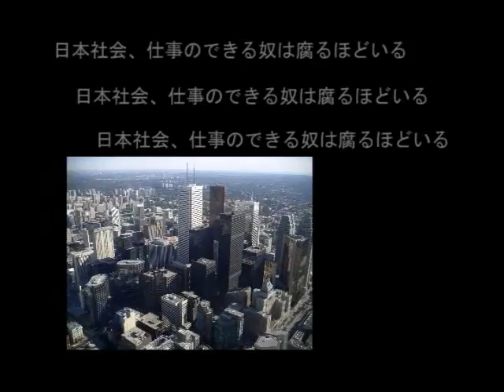向上心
NBonline AssocieのCM募集